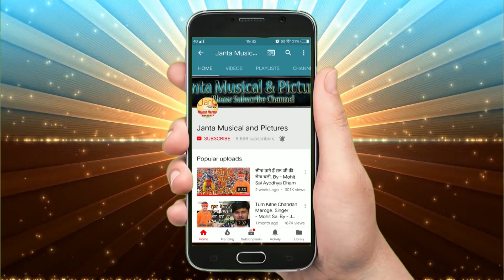Sandeep Acharya New Song राम इमामे हिन्द हैं !! Viral जरुर होगा ये गीत !! Ram Immame Hind Hai !! HD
Song :- Sandeep Acharya New Song राम इमामे हिन्द हैं !! Viral जरुर होगा ये गीत !! Ram Immame Hind Hai !! HD

Editor :-Ravi Kapoor

Camera :-  Abhishek